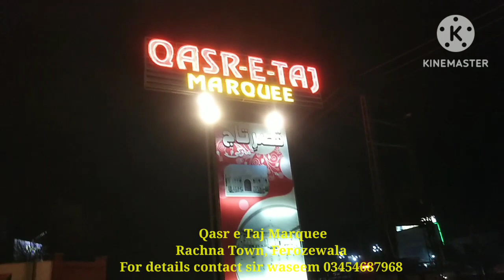Qasr e Taj Marquee Rachna Town Ferozwala Shahdara Lahore || sir waseem vlog best marquee shahdara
Qasr e Taj Marquee Rachna Town Ferozwala Shahdara Lahore
sir waseem vlog